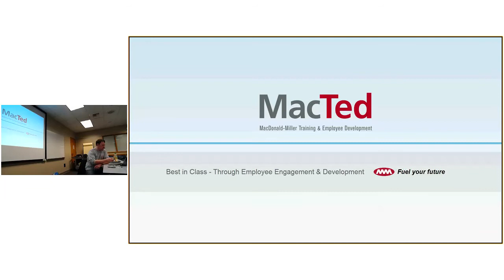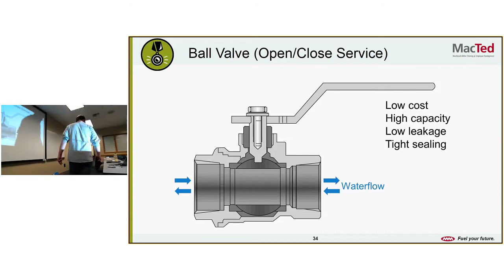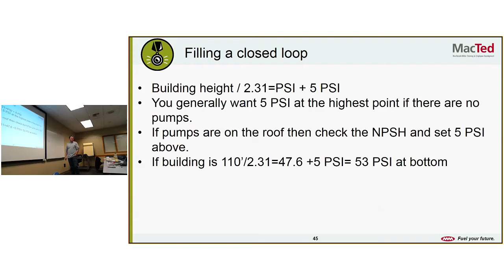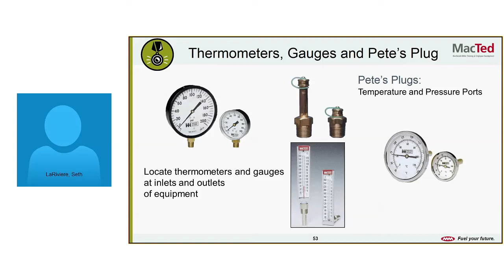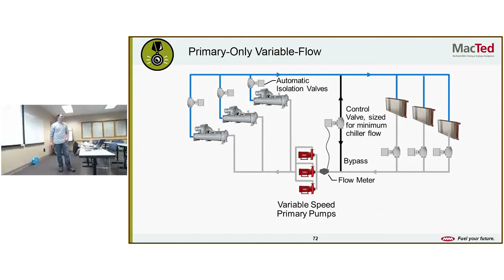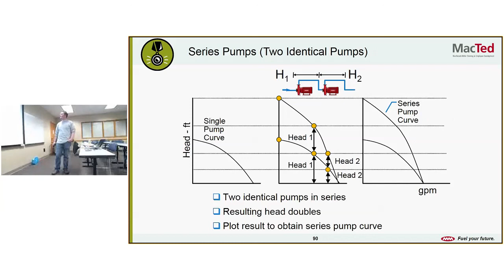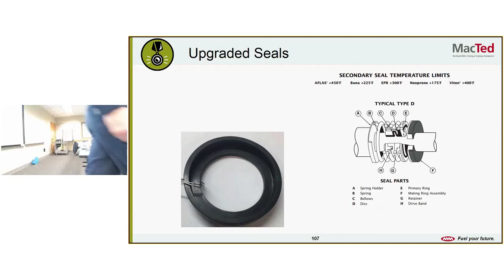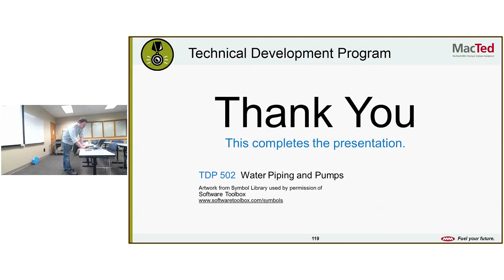Hydronic Piping and Pumps Tuesday, January 10, 2017 4 13 13 PM Copy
Basic Hydronics class